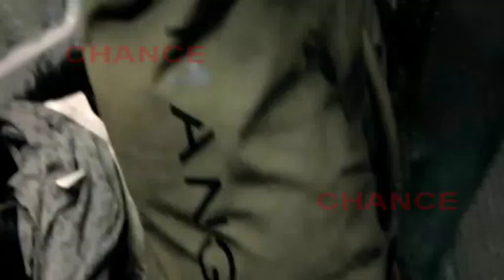Kate Moss gana 6 millones de euros en 2013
La modelo Kate Moss está de enhorabuena. Pero no porque haya firmado un contrato millonario con alguna marca, ni porque se suba de nuevo a las pasarelas sino porque nada de esto lo necesita para embolsarse al año unos 6 millones de euros. Todo gracias a sus propios productos, que vende bajo las firmas Rimmel y Topshop.